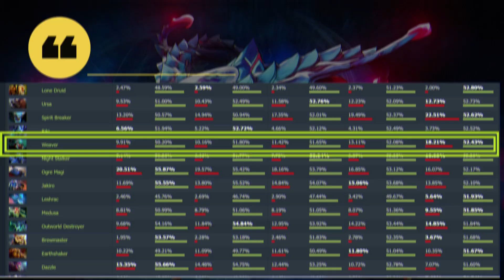✅ WEAVER SUPORT ✅ GUIA DEFINITIVA (De los mejores support)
Weaver suport 4, 5 guía para usar desde heraldo hasta inmortal los mejores tips.

(En ese canal de Discord tambien subire en los siguientes días trucos exclusivos
que no estarán en el canal de Youtube, también disculpen si hay poca gente
recién cree el canal).

 Soy jugador 6k MMR pero habrá trucos que no solo serán para gente de menor mmr ya que las fuentes o tips de los mejores jugadores proplayers y inclusive bugs o trucos que ni ellos mismos saben.

Este canal fue creado para que todo aquel que quiera llegar a inmortal tenga la información resumida y directa de trucos, tips, mecánicas, builds, bugs, soft skills y más sobre Dota 2.

Clase de Dota 2, Todos los heroes, Todos los roles, Como subir a inmortal, Rankeds en 6k mmr, Clase dota 2,Mecánicas, Builds, Tips, Soft Skills, parche 7.29b, Guia Dota, Bugs dota 2, Suport, Ofllane, Hardcarry, Midlane.

ccnc / quinn / stream subtitulado / stream ccnc / keta dota / RAGE4DOTA
/Matthew /VanN / Iwo /topson /SmashDota /Smash dota 2 / dota / dota 2